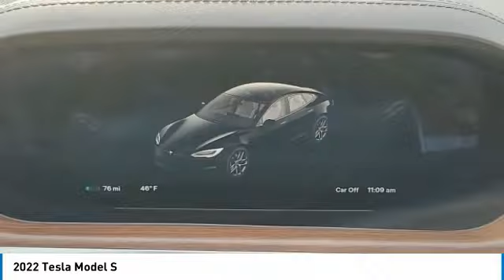2022 Tesla Model S I30529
2022 TESLA MODEL S Columbus, OH
Stock# I30529

Byers Imports
401 North Hamilton Rd

1-OWNER CARFAX VERIFIED! *DESIRED FEATURES:* AWD, Sunroof, Rear Camera, Navigation, Vista Roof, Htd Seats, Cooled Seats, Power Liftgate, Blind Spot Monitor, Power Sliding Doors, SiriusXM, Lane Departure Warning, Bluetooth, Premium Audio, Fog Lights, Memory Seats.

This all wheel drive 2022 Tesla Model S AWD is one of those used cars Columbus, OH shoppers seek out for its Black exterior with a White Interior. With 12,597 miles this 2022 Model S with a 0.0 engine is your best buy near Columbus, OH.

*TECHNOLOGY FEATURES:* Keyless Start, Steering Wheel Audio Controls, WiFi Mobile Hotspot, Entertainment / DVD Package, Multi-zone Climate Control, Keyless Entry, Auxiliary Audio Input, 360 Camera, Adaptive Cruise Control, MP3 Compatible Radio, Memory Mirrors, Garage Door Opener, AM/FM Stereo, Rear Seat Audio Controls, Digital Media Storage. Your Black 2022 Tesla Model S AWD near Columbus, Ohio is available for immediate test drives in Columbus, OH.

The Byers Collection serves Columbus, OH. You can also visit us at, 401 N Hamilton Rd. Columbus OH, to check it out in person! The Byers Collection Used car dealership only sells used cars Columbus, OH buyers can trust for safety and worry free driving.

*MECHANICAL FEATURES:* This Tesla Model S comes factory equipped with an impressive 0.0 engine, an 1-speed automatic transmission.

*INTERIOR OPTIONS:* Heated Rear Seats, Dual Power Seats, Premium Synthetic Seats, Automatic Climate Control, Heated Steering Wheel, Woodgrain Trim, Leather Wrapped Steering Wheel, Adjustable Lumbar Seats, Power Drivers Seat, Driver Illuminated Vanity Mirror, Bucket Seats, Adjustable Steering Wheel, Pass-Through Rear Seat, Air Conditioning, Passenger Illuminated Visor Mirror, Bench Seat, Vanity Mirrors, Rear Window Defroster, Floor Mats

*EXTERIOR OPTIONS:* Aluminum Wheels, Power Folding Mirrors, Auto Headlamp, Spoiler / Ground Effects

The The Byers Collection used car dealership in Central Ohio is an easy drive or fly in from anywhere in the United States. Our car lot sits just east of Columbus, OH where your 2022 Tesla Model S AWD will be waiting for your test drive and/or shipping instructions.

When shopping for used cars Columbus shoppers prefer the short drive to Columbus, OH. We're glad you found this pre-owned Tesla Model S for sale at our used car dealership near Columbus, Ohio in Columbus, OH. Looking for Audi financing? Our The Byers Collection finance specialist will find the best rates available for this pre-owned Tesla Model S for sale. The Byers Collection has new cars for sale and used cars for sale in Columbus just east of Columbus. So, if you're shopping used car dealerships in Columbus, OH consider driving just past Bexley, OH to Columbus where you'll experience Central Ohio's preferred Audi dealer service, sales and the The Byers Collection difference!

The Byers Collection Used Car, Truck, SUV And Van Super center stocks the vehicles Columbus, OH shoppers prefer like this 2022 Tesla Model S AWD stock # I30529.